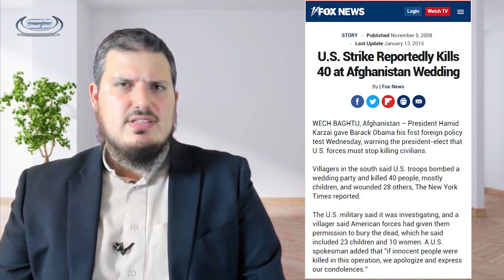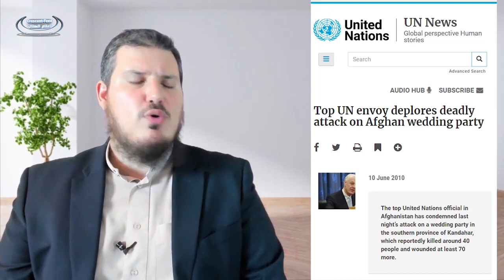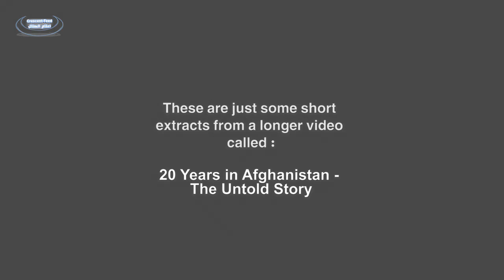"No Woman's Rights in Afghanistan Now" || Strong Response to the Western Narrative!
You hear day and night, the Western Media promoting fake stuff and propaganda against the Muslims that we treat women unfairly, especially in Afghanistan!

So let's scrutinize the rights the West provided for the Women in Afghanistan during their occupation and put things to perspective!

(Extracts from a long video originally made by Doctor Eyad Qunaibi exposing the hypocrisy of the West)

Daniel Haqiqatjou and Dr. Eyad Qunaibi present this material in coordination.